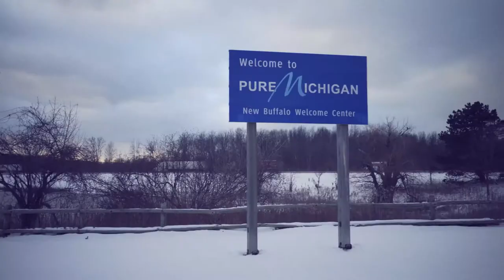Volkswagen SUV Family meet at NAIAS 2018